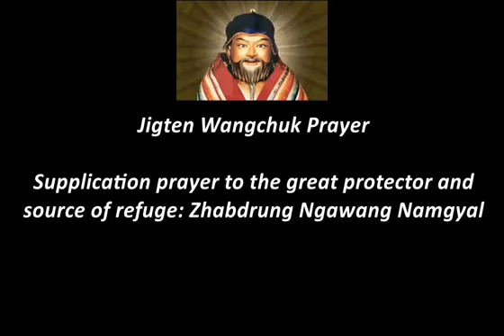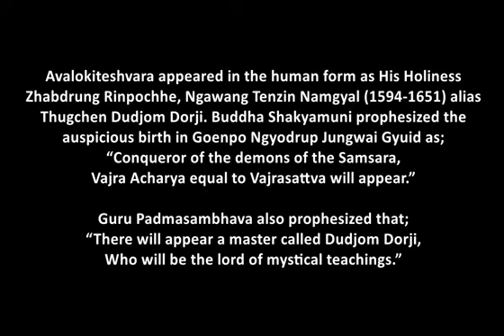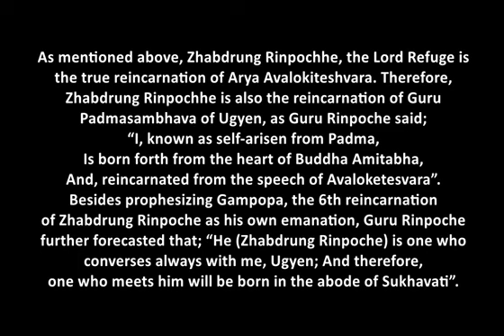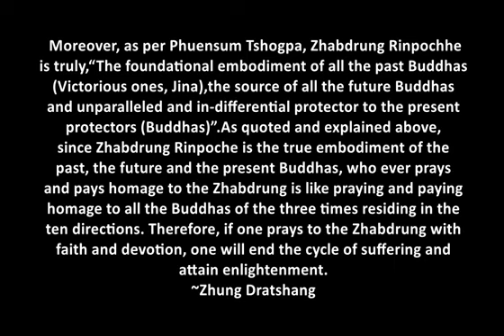Jigten Wangchuk Prayer Supplication prayer to Zhabdrung Ngawang Namgyal